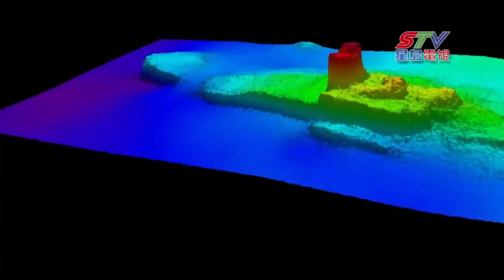(粵)金門橋下尋獲1888年沉船殘骸